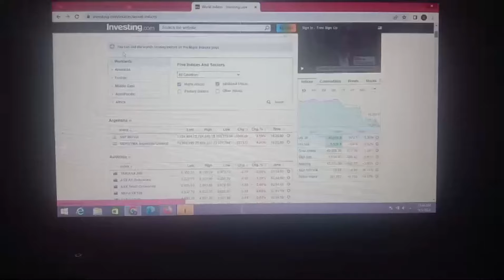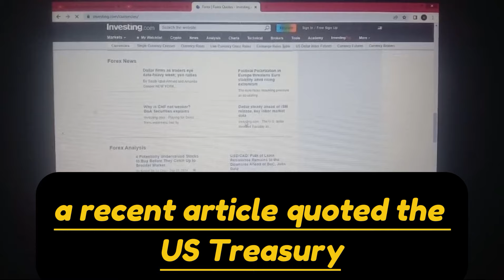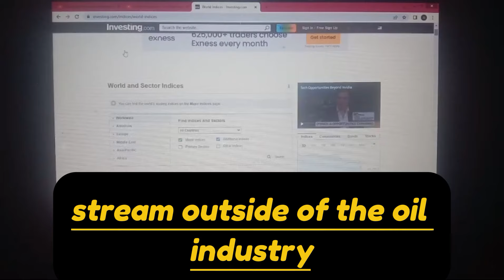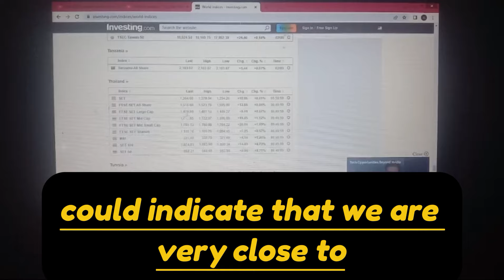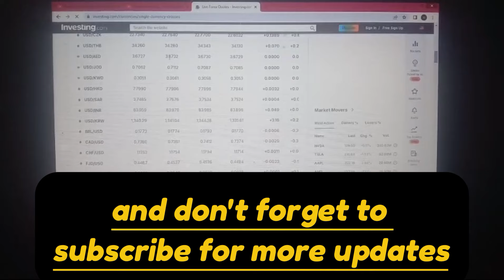Iraqi dinar ✅ Iraqi dinar Massive Update ✅ US Treasury Approved The Iraqi dinar ✅ Big News From CBI